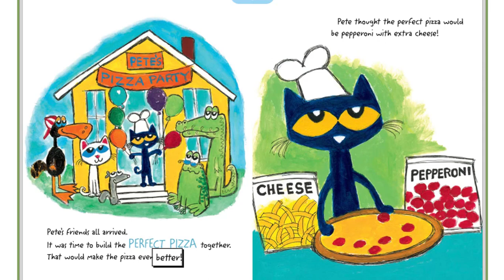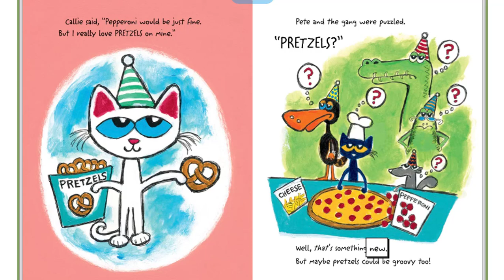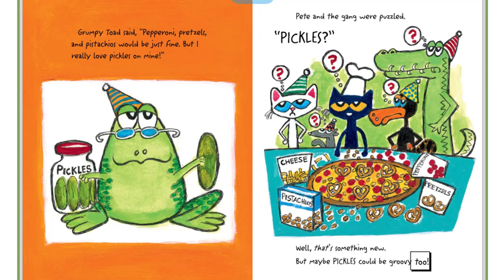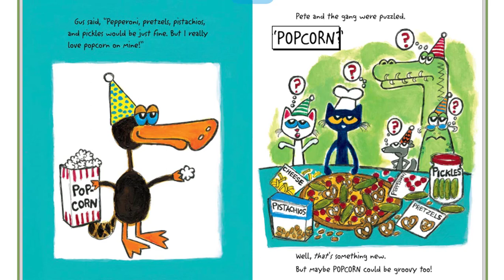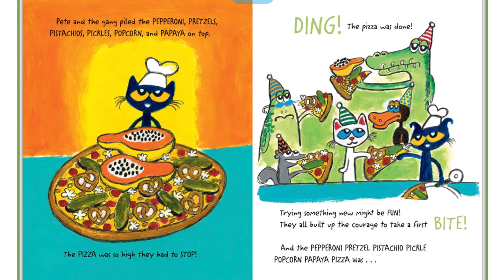Pete the Cat and the perfect pizza party